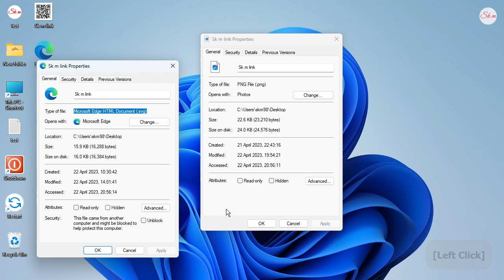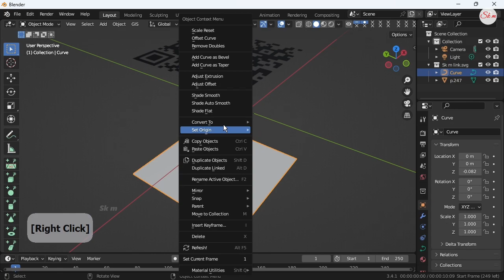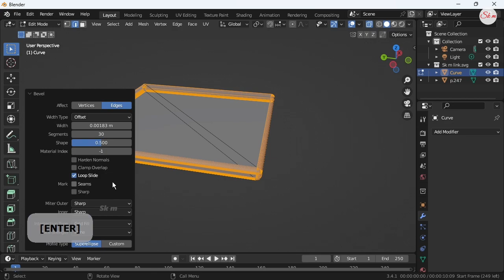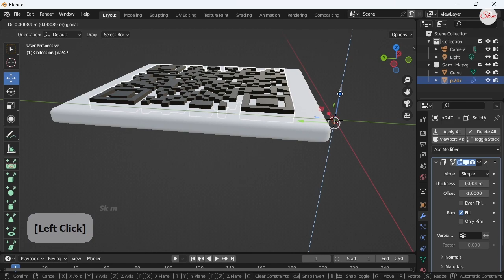2d QR code convert to 3d